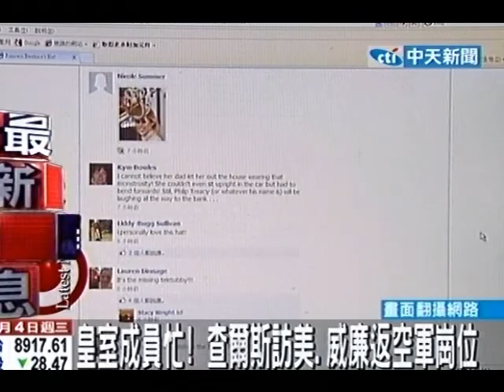皇室成員忙！查爾斯訪美、威廉返空軍崗位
中天新聞》英國威廉王子和凱特的世紀婚禮風光落幕，不過皇室成員卻一刻不得閒，父親查爾斯王子目前正在美國訪問，稍晚還將和美國總統歐巴馬會面，而才新婚4天的威廉已經返回皇家空軍救難隊的工作崗位，而英國皇室也證實威廉和凱特將在6月份訪問加拿大，這也是2人婚後首次以伯爵和夫人的身分代表皇室出訪。